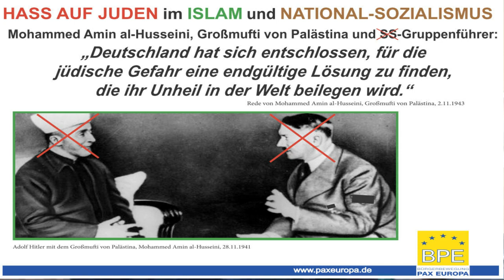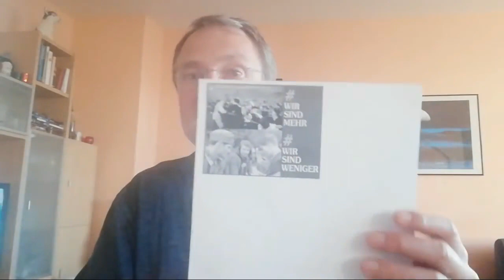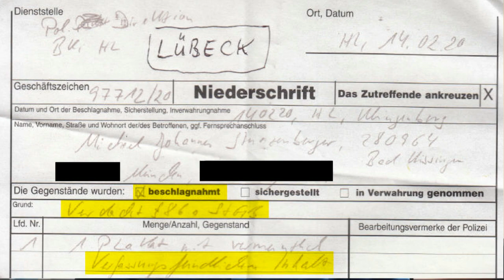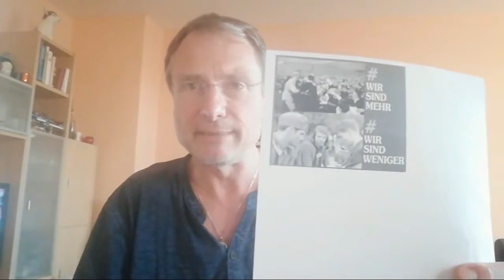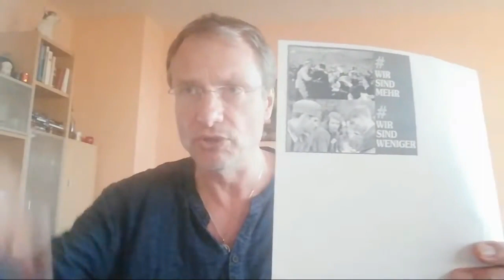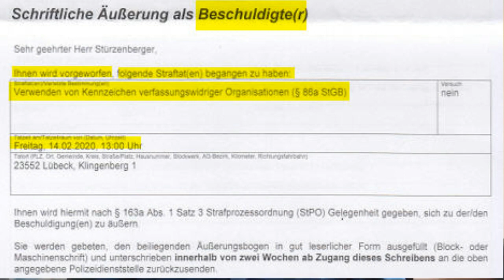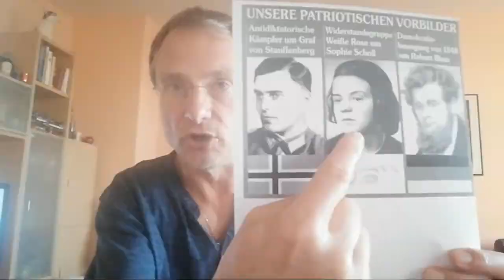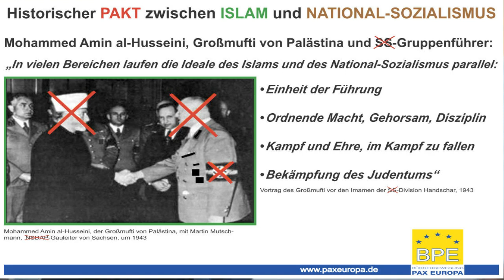Polizei in Lübeck konfisziert angeblich "verfassungsfeindliches" Weiße Rose-Plakat von BPE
Kommentar von Michael Stürzenberger zu einem Vorfall bei der Kundgebung der Bürgerbewegung Pax Europa (BPE) am 14. Februar 2020 in Lübeck zur Aufklärung über den Politischen Islam. Unterstützung ist über diese Bankverbindung möglich:  Michael Stürzenberger, IBAN: HU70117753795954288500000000, BIC: OTPVHUHB.